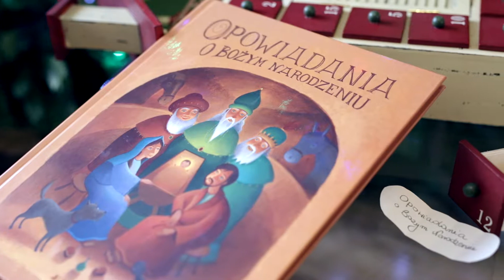Opowiadania o Bożym Narodzeniu - KSIĄŻKA dla dzieci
Święta to cudowny czas. Miło przygotować się do celebracji Narodzenia Pańskiego mając w ręku ciekawą książkę, która pokazuje historię Bożego Narodzenia z nieco innej perspektywy.

Za książkę dziękuję Wydawnictwu Jedność.